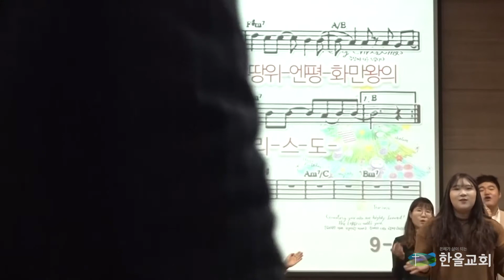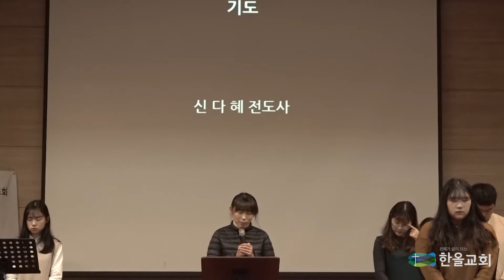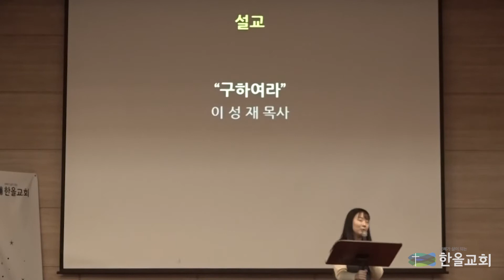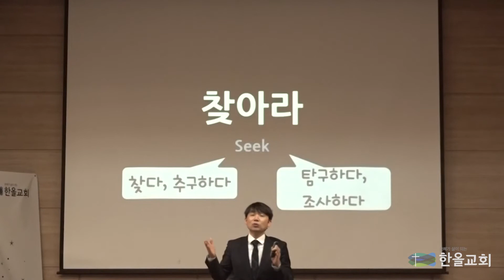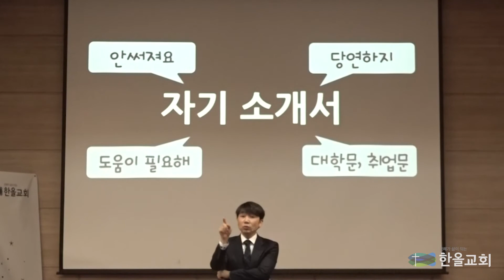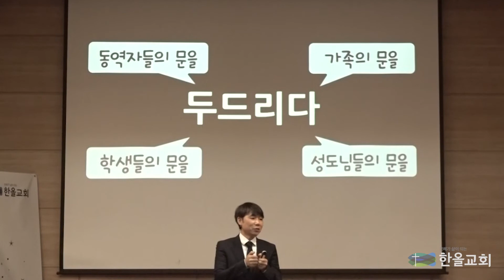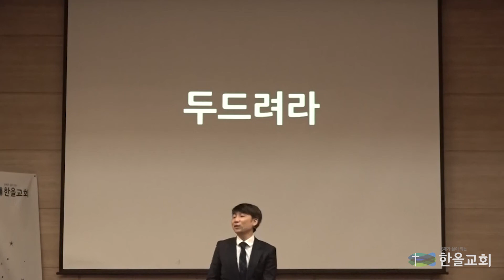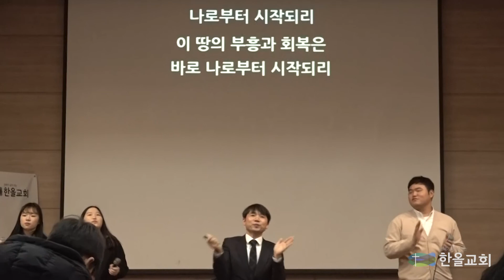2018.12.16 한올교회 주일예배 실황_마태복음7-2 "구하여라"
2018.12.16 한올교회 주일예배 실황_마태복음7-2 "구하여라"

구하여라, 찾아라, 두드려라!
꼭 도깨비방망이처럼... 마법램프 지니를 만난 것처럼 원하는 모든 것을 주실 것 같죠. 그런데 참 이상한건 우리는 왜 구하지 않고 찾지 않고 두드리지 않는 걸까요?

무엇을 구하고, 무엇을 찾고, 무엇을 두드려야 하는 것일까요?

실은 지난주 수요일 평생 처음으로 골절이 되었어요.
슬리퍼를 신고 발을 잠깐 접질렀는데 "두둑"하면서 ^^

4일간 구하고, 찾고, 두드리고를 반복하면서 이 말씀의 의미를 좀더 깊게 알 수 있었습니다.

내게 없는... 하지만 꼭 필요한 것을 구합니다. 왜냐면 필요하니까요. ^^
그리고 내 삶의, 좀 더 작게는 그 행동의 의미와 가치를 찾습니다. 우리 삶에 정말 중요한 부분이니까요.
마지막으로 함께 하는 사람들, 혹은 처음 만난 사람들과 공동체의 문을 두드립니다. 두드리고 찾는 것 모두 내겐 없는 것이니까요. 혼자 할 수 없으니 함께 해야할... 또 나누어야 할 사람들의 문을 두드립니다.
이 모든 것을 하나님 안에서 구하고, 찾고, 두드릴 때...

내겐 없던 하나님의 나라를 만나고, 알게 되고, 더 많은 사람들과 공동체를 이루게 됩니다.

참! 골절때문에 의자에 앉아서 말씀을 나누었더니 영상촛점이 안맞은 부분이 있네요. ㅠㅜ 대신에 PPT화면은 덜 가렸더라구요. ^^

오늘도 구하고, 찾고, 두드리며 살아갑시다.
여러분때문에 행복합니다. ^^